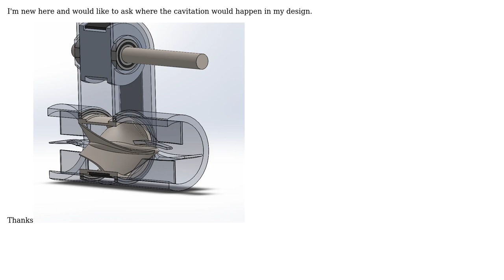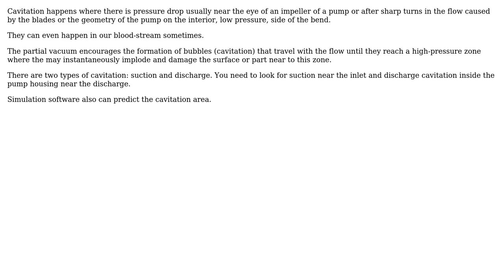Engineering: The Cavitation Problem (2 Solutions!!)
Engineering: The Cavitation Problem

With thanks & praise to God, and with thanks to the many people who have made this project possible! | Content (except music & images) licensed under CC BY-SA | Music | Images & others | With thanks to user mart user Mark Peters user kamran and the Stack Exchange Network Trademarks are property of their respective owners. You are responsible for your own actions.